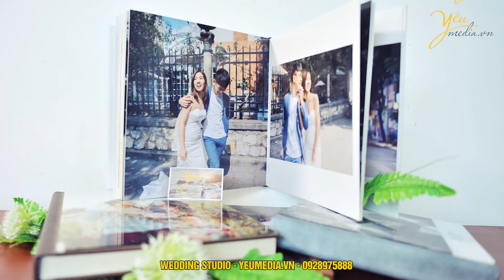Khuyến mại Chụp ảnh cưới được tặng bộ Khung ảnh